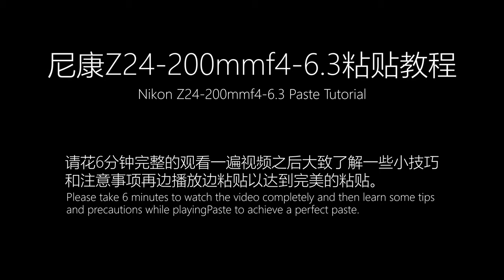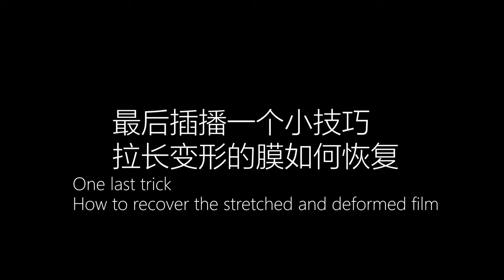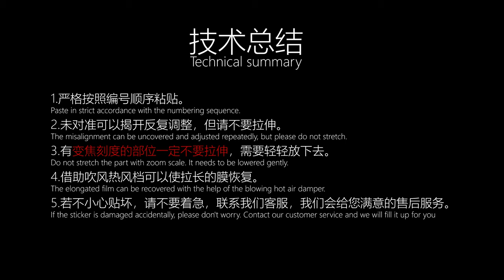Mebont skin for NIKON Z 24-200mm f/4-6.3 VR Protect 3M film